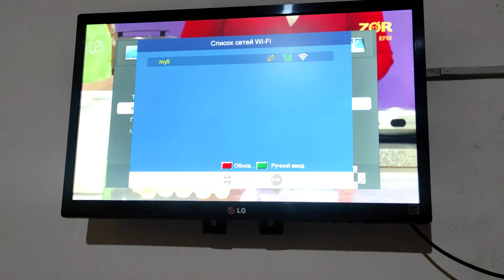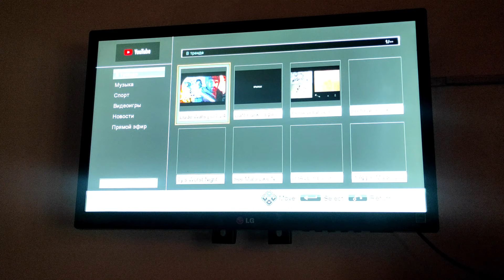DVB-T2 + WiFi antenna YouTobe va video partallarga oddiy tuneridan ulanish usuli. tunerga wifi ulash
Oddiy Damashni DVB-T2 tuneri orqali hech qandey smart bomagan TV da ham youtobe va video partalarga kirish mumkin va IPTV ulash mumkin. Video bir qismi joylandi agar yoqsa like va davomi kerak bo'lsa kament yetarlicha bo'lsa davomi tayyorlanadi.